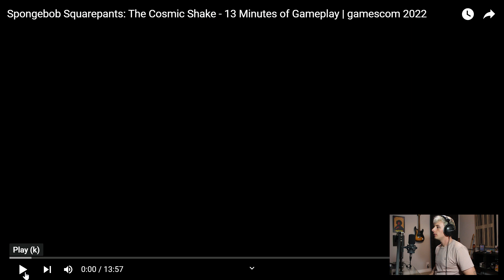Spongebob the COSMIC SHAKE gameplay (reaction)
Spongebob the cosmic shake finally has some gameplay! I decided to do an unedited reaction.